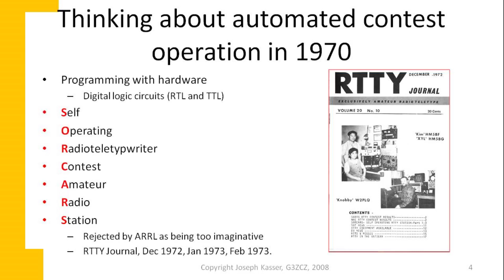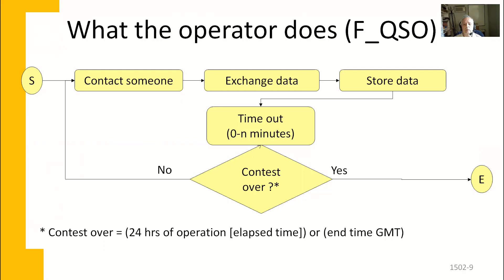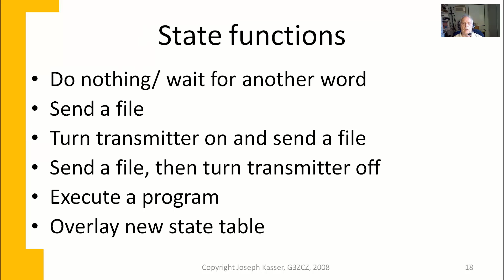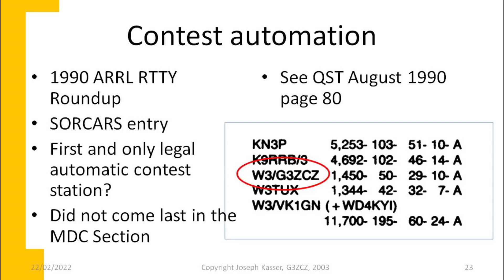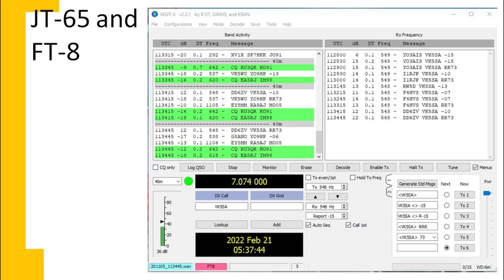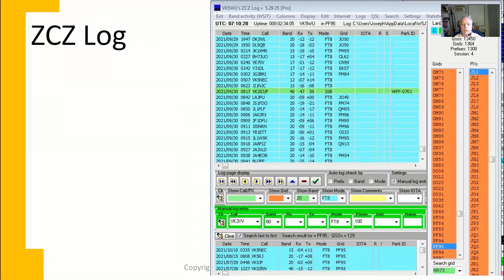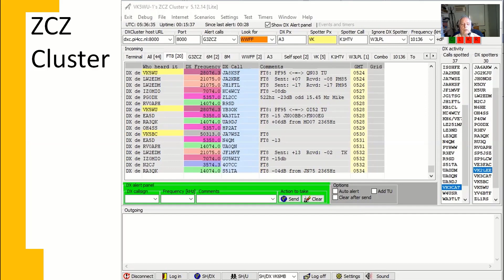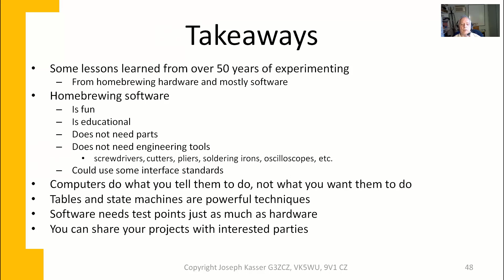Lessons learned from 50 years of homebrewing software for amateur radio and some of the achievements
Software is a tool. If you can imagine it, the rest is software. Homebrewing software is fun and educational. Experiences described include calculating, OSCAR orbit predictions in the 1970s, telemetry display using table-driven software (See WhatsUp), automating contacts with MIR, the world's first and only legal automatic ARRL RTTY contest operation, building a Sweepstakes contest simulator and expanding my WSJT FT8 operation.
This talk was given at the QSO today Ham Expo.